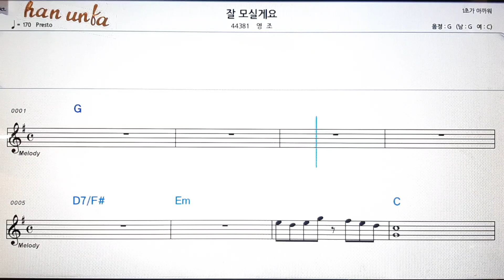장 모실게요/영조💕Karaoke*Sheet Music*Chord*MR💋노래방 반주*기타 코드 악보*가라오케